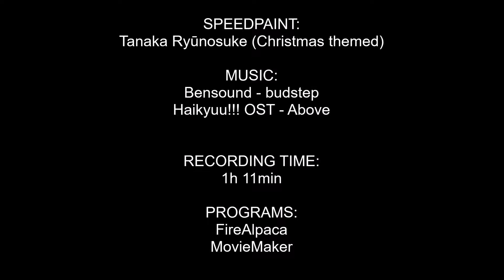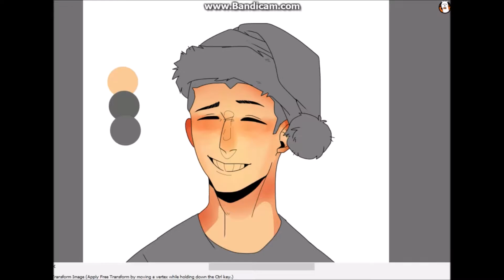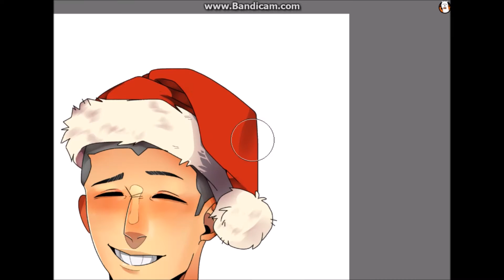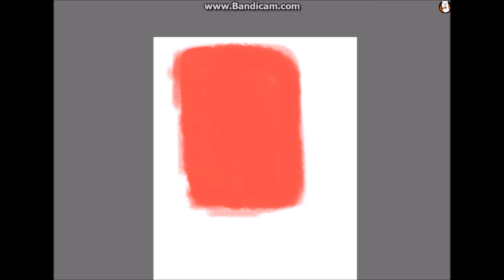Haikyuu!!! Tanaka [SPEEDPAINT]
This is also a late Christmas present speedpaint for one of my dearest friend~ One of her favorite Haikyuu characters is Tanaka and most noticeable traits he has is his rowdy attitude and bad temper so why not make him look flushed or sth :D I hope she likes it and happy new year to everyone! (fuck of 2016)